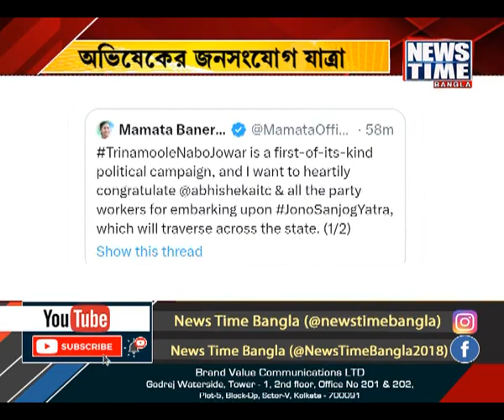অভিষেকের জনসংযোগ যাত্রা । News Time Bangla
পঞ্চায়েত নির্বাচনের আগে তৃণমূলের জনসংযোগ যাত্রা । দু’মাস ব্যাপী জনসংযোগ যাত্রা শুরু হচ্ছে কোচবিহারের শীতলকুচি থেকে ।সোমবারই মদনমোহন মন্দিরে পুজো দিয়েছেন অভিষেক বন্দ্যোপাধ্যায় ।কাল সকাল থেকেই শুরু হয়ে যাচ্ছে তৃণমূলের নবজোয়ার কর্মসূচী ।